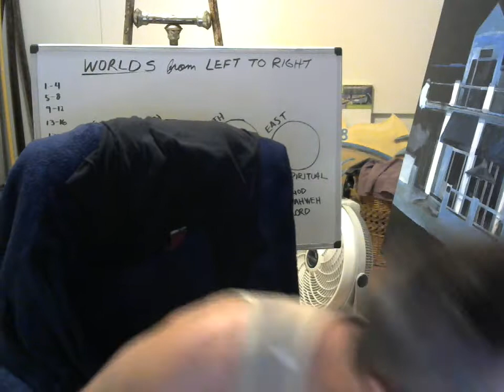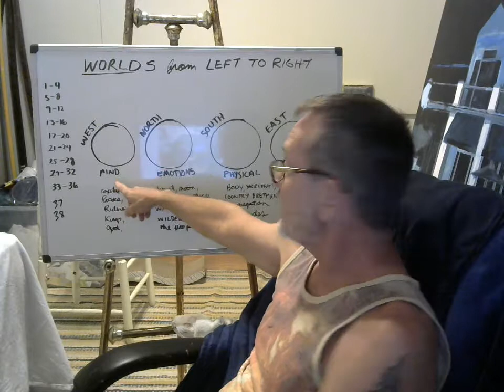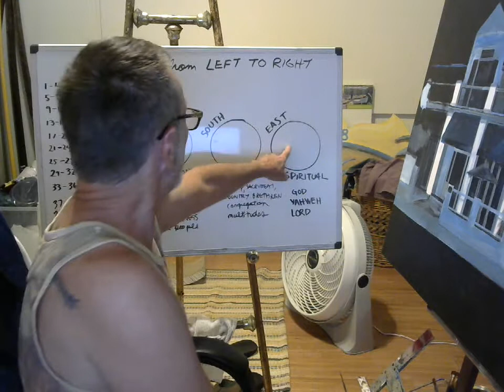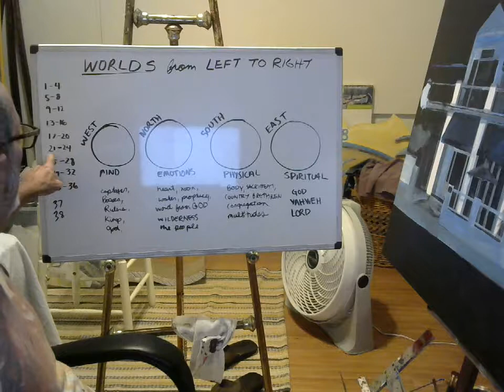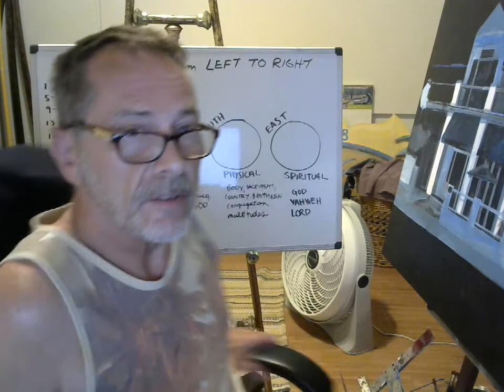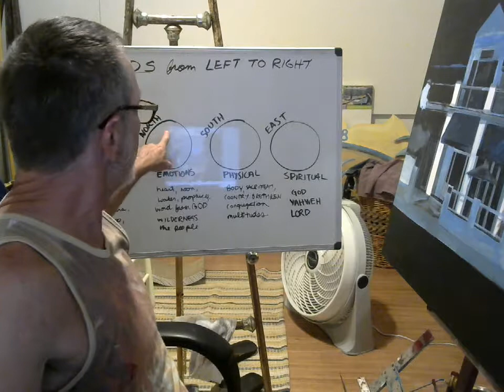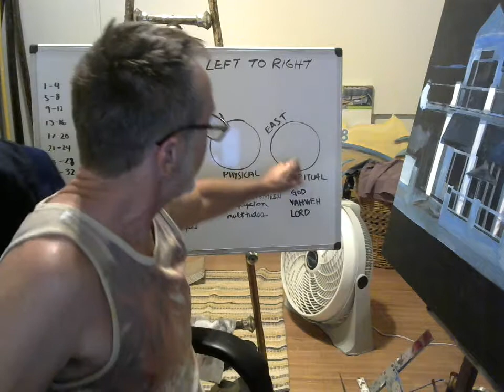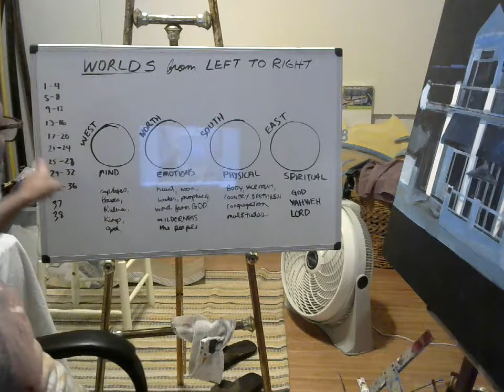Looking For Jesus? He Is As Close As Your Own Breath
chapter 3 of the gospel of luke is a wonderful story of receiving the gift of the holy spirit... revealed thru the number system/code of "worlds" quite fascinating and revealing ... just throw in your 2 coats for none and your off to see the lord - for those with the ears to hear let them hear - enjoy